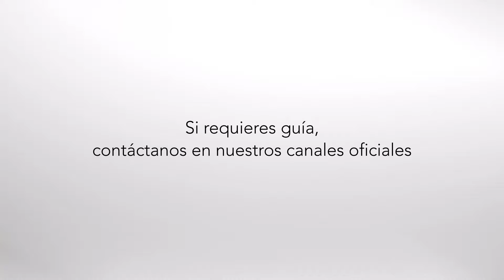Refrigeradores con Profundidad Estándar vs Counter Depth.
¿Sabías que KitchenAid tiene diferentes opciones de profundidad en sus refrigeradores para que luzcan perfectos en tu cocina?
Encuentra el que mejor se adapte a tu espacio, ya sea Counter Depth para lugares compactos, así como los de Profundidad Estándar para todos los ingredientes extras que puedes utilizar en tus creaciones.